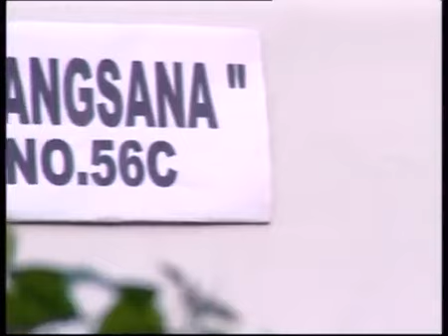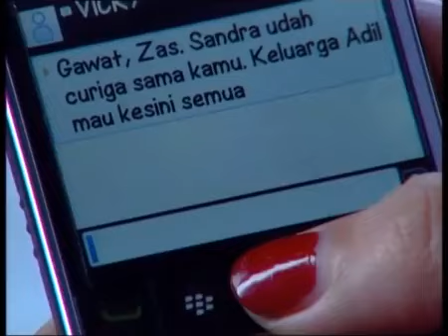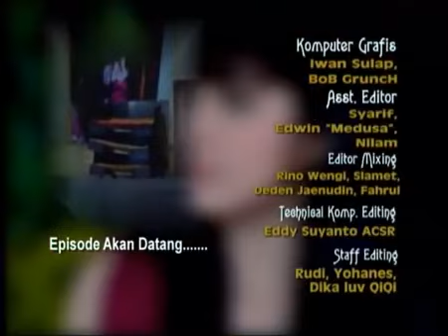Langit Dan Bumi - Episode 27